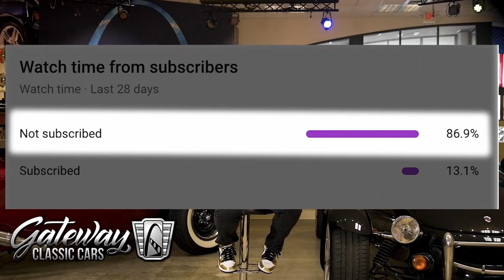1966 Ford F100 Pickup Truck Gateway Classic Cars St. Louis #9041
Gateway Classic Cars of St. Louis is proud to digitally present to you this Ford F100 short bed black beauty. The Twin I-Beam suspension with coil springs was vast improvement from previous generations. This truck would be a hit at the local car show as well as in the grocery store parking lot! Imagine yourself shifting the three-speed on the column while listening to that distinct ford v8 rumble. Bright red, recently restored interior will keep you comfortable all the way back to the sixties! This vehicle features the following options: Vinyl Bench Seat, AM Radio, Dual-Pot Master Cylinder

This 1966 Ford F100 can be seen in greater detail including 100+ photos and HD video on our If you would like more information on this vehicle please give us a call at or send us an email at .